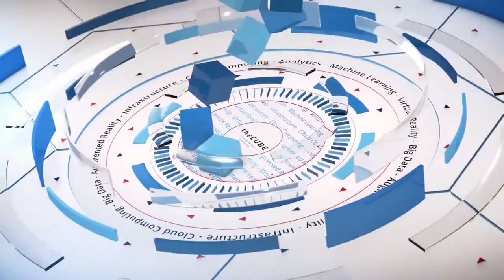Robert Abate, Global IDS | MIT CDOIQ 2019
Robert Abate, VP & CDO at Global IDS joins theCUBE hosts Dave Vellante (@dvellante) and Paul Gillin (@pgillin) live from MIT CDOIQ in Cambridge MA